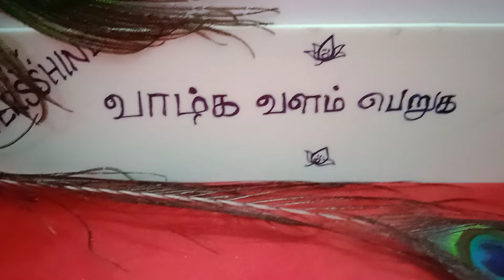Multi Studs with 50/- rs offer - Whatsapp only - 9578260842 - See it - Wear it & Enjoy it.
Beautiful Collections
Different Designs
Different Collections
Latest one
Trendy one
Guarantee Gold Polish
Handmade Collections
Best Quality
Reasonable Prices